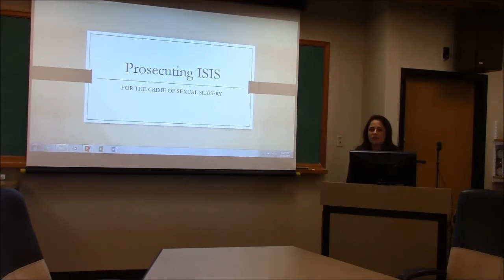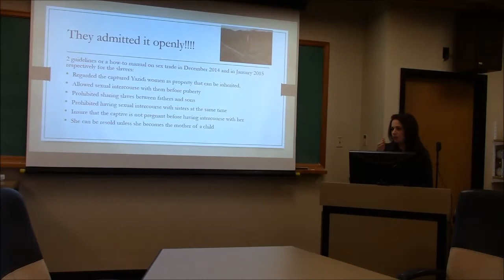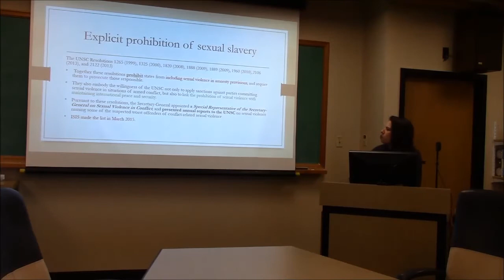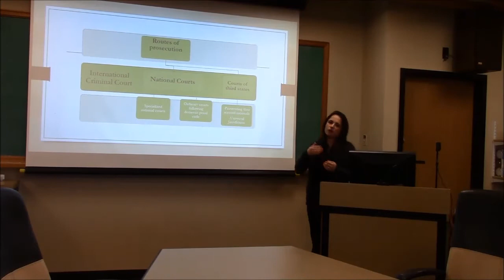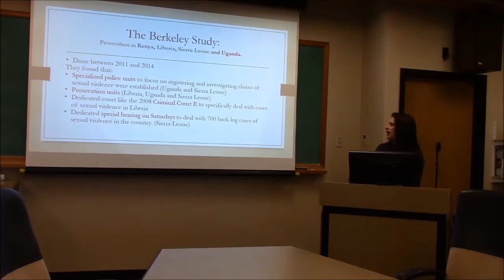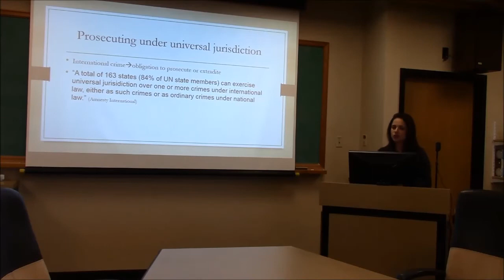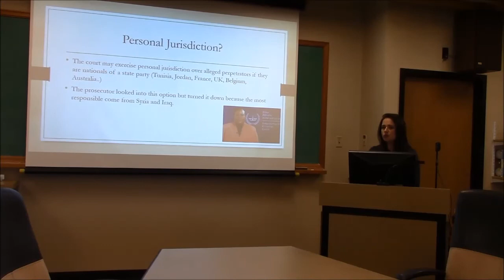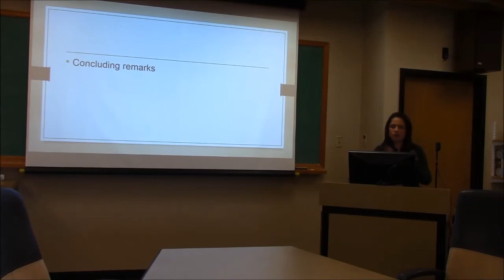Samar El-Masri, "Prosecuting ISIS for the crime of sexual slavery"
Centre for Transitional Justice and Post-Conflict Reconstruction Speakers' Series